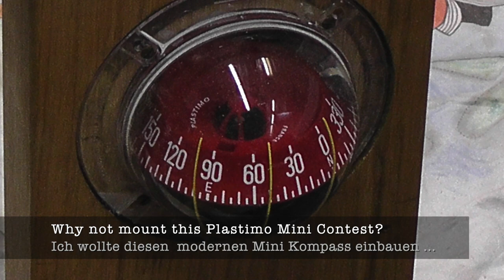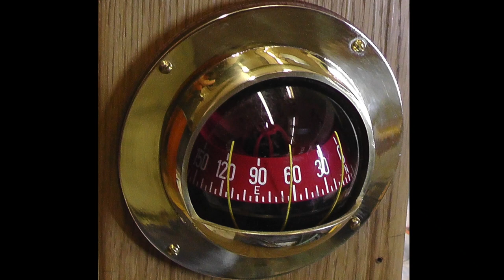[16] Making a compass Bezel for my Dragon sailboat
Since 2016 I own a very old wooden Dragon sailboat. This video shows a very small item of the ongoing restoration process. When the boat ist only half-finished, why should you play around with tiny brass parts?
Watch me milling a brass part for a compass bezel and Karl Gröne of groenemetall.de soldering the bezel with silver. For me it was a rare occasion to watch a master craftsman doing soldering of brass. The metal glue I used with my first attempt did not work properly and I had to ask my friend Karl for help.